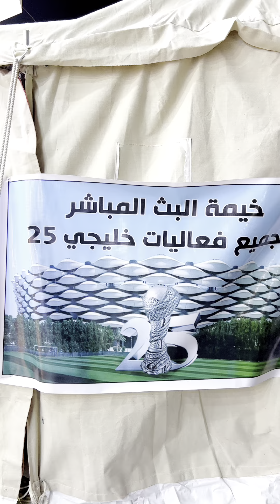انطلاق كاس الخليج 25 وخيمة شركة اوول فون حاضرة في شارع الجزائر